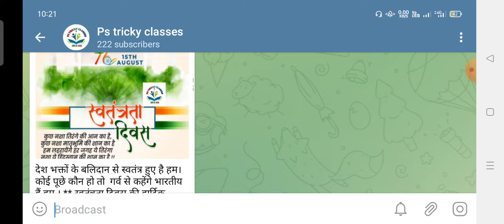Bihar Amin letest news update। Bihar Amin 1767 post update। LPA 39 update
Bihar Amin 1767 Post LPA -39 & 13 का Updated कब तक आएगी जानिए पूरी जानकारी।।

Bihar Amin 1767 Post Latest News Updated || क्या अमीन 1767 पोस्ट रद्द हो जाएगी जानिए ?
Bihar Amin letest update l Bihar Amin नई बहाली 2022 l 1767 post ka kya hua। जीत के करीब

Bihar Amin letest news l Bihar अमीन 1767 post LPA Case update l बड़ी खुशखबरी जीत के करीब आज क्या हुआ।

Bihar Amin LPA Case 39/2022 new update l Bihar Amin ki bahali kab hogi l sanvida amin new update l

Bihar Amin Exam Date ll 1767 Amin CBT Exam 2022 l बिहार अमीन परीक्षा l Bihar Amin Exam Date-Admit Card

Bihar Amin LPA-39/2022 Latest News Updated || Bihar Amin 1767 आज के सुनवाई में क्या हुआ पूरी जानकारी   topic cover
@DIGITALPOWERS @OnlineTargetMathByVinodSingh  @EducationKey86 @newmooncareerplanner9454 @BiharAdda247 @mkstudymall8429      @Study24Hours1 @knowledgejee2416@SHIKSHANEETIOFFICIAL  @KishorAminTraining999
amin vacancy
amin vacancy bihar
lrc new vacancy
bihar amin new vacancy 2022
lrc bihar vacancy
bihar vacancy 2021
bihar new upcoming vacancy for amin
amin new vacancy 2022
amin new vacancy bihar
1767 amin bahali radd kyo
amin vacancy 1767 cancel